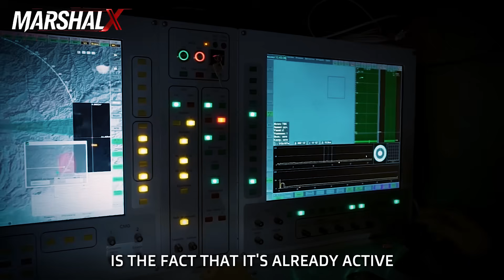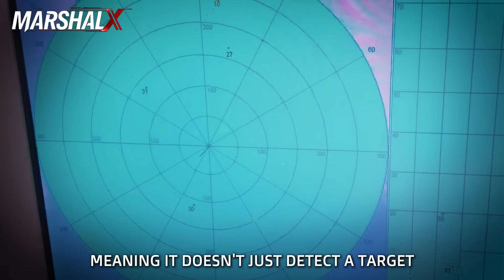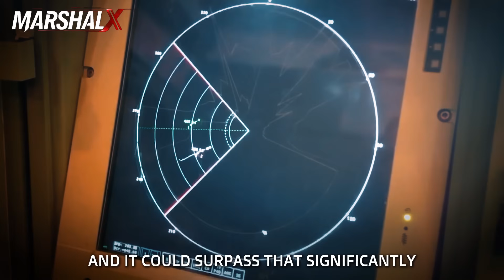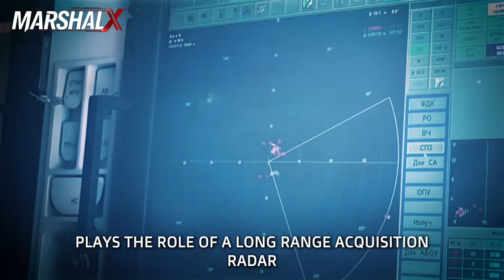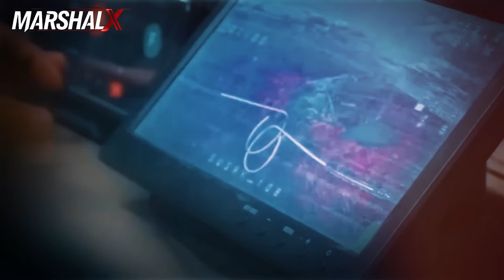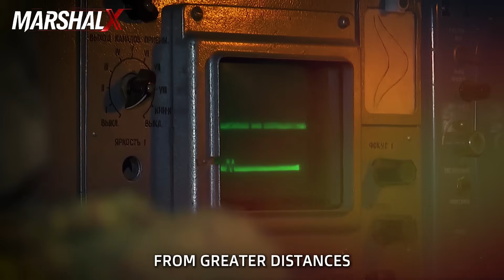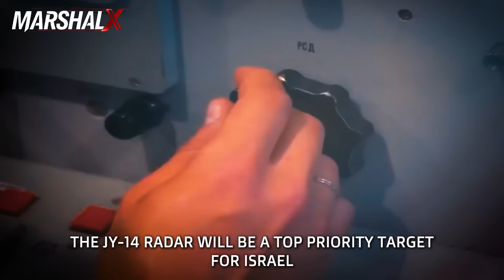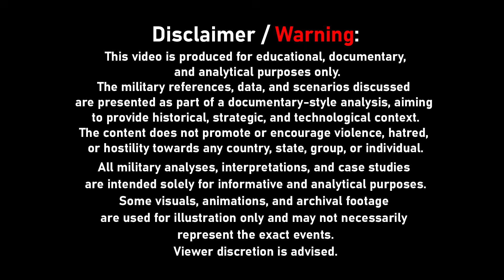Israel Is Desperate to Find It…!! A Secret Chinese Weapon Just Reached Iran!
00:00 - introduction
01:37 - JY‑14 Radar… China’s Eye That Sees Beyond the Limits
05:41 - The Dark Side of the JY-14 Radar
07:56 - Attack Scenarios… and the Shield That Might Change the Equation
10:04 - End
"These references are based on open-source military analysis and official statements"
📌 Suggested References (Open-Source):

🔹 Wikipedia – “JY‑14 Radar”
Overview of China’s JY‑14 radar system—including export details to Iran, Vietnam, Zimbabwe and more.
Wikipedia

🔹 Institute for National Security Studies (INSS) – “Iran’s Air Defence System” (PDF)
Analytical discussion on Iran’s air defence upgrades; mentions China’s role and the JY‑14 search radar in Iranian service.
INSS

🔹 Air University / China Aerospace Studies Institute – “China’s Air Defense Radar Industrial Base” (Mar 2025 Report)
Detailed report on China’s radar industry and exports; lists Iran as one of the recipient states of Chinese long‑range radars.
Air University

🔹 Military Watch Magazine – “Is China Rebuilding Iran’s Air Defences with HQ‑9B Long‑Range SAMs?” (Jul 8 2025)
Article examining China‑Iran defence cooperation, including radar and SAM imports by Iran.

🔹 Amwaj Media – “Is Iran Turning to China Amid a Post‑War Defence Reset?” (Aug 2025)
Analysis of recent arms flows from China to Iran, including radar systems as part of the broader network.
Amwaj.media

🔹 FPRI (Foreign Policy Research Institute) – “Shallow Ramparts: Air and Missile Defenses in the June 2025 Israel‑Iran War” (Oct 17 2025)
Review of the Iran‑Israel confrontation; discusses vulnerabilities in Iran’s radar and air defence arrays, which ties into the significance of systems like the JY‑14.

This video presents open-source information and analysis regarding the suspected deployment of the Chinese-made JY‑14 radar system in Iran. While several defense and intelligence reports suggest the radar may be operational and integrated into Iran’s air defense network, there is currently no independent confirmation of its exact location, activation status, or direct involvement in military operations.
All content is intended strictly for educational, analytical, and documentary purposes, and does not confirm or promote any political or military claims made by state or non-state actors.

This document certifies the purchase of:
Licensor's Author Username:
Prizrak_kd
Licensee:
Item Title:
Warfare Logo Reveal
Item URL:
Item ID:20150289
Item Purchase Code:
82dd9daa-19d4-49ca-a0a0-07be3411139f
Purchase Date:
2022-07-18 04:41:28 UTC